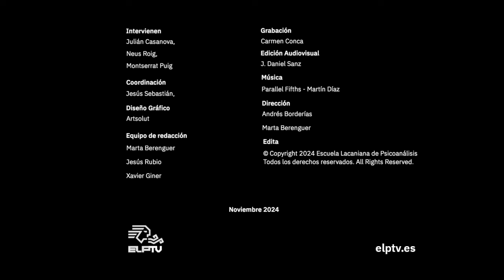La Desaparición Forzada de Recién Nacidos en España. Memoria Democrática y Reparación.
JORNADA DE ESTUDIO SOBRE LA DESAPARICIÓN FORZADA DE RECIÉN NACIDOS EN ESPAÑA.
MEMORIA DEMOCRÁTICA Y REPARACIÓN.

Grabación de la primera mesa de la Jornada organizada por la Fundación para la Clínica Psicoanalítica de Orientación Lacaniana (FCPOL) y la Escuela Lacaniana de Psicoanálisis (ELP), en  colaboración con el  Observatorio de las Desapariciones Forzadas de Menores (ODFM) y la Facultad de Ciencias Sociales y del Trabajo, que tuvo lugar en la Universidad de Zaragoza el pasado 26 de abril 2024.

Esta primera mesa tuvo como tema "El contexto histórico de la desaparición de recién nacidos en España y el sufrimiento de las víctimas" y en ella participaron:
El Dr. Julián Casanova, Catedrático de Historia Contemporánea de la Universidad de Zaragoza, la Dra. Neus Roig, Presidenta del Observatorio de las Desapariciones Forzadas de Menores, Dña. Montserrat Puig, Psicoanalista en Barcelona, miembro de la ELP y la AMP, Presidenta de la ELP y de la FCPOL y Miembro del taller de investigación sobre Identidad y filiación de la FCPOL.
La coordinación estuvo a cargo del Dr. Jesús Sebastián, Psicoanalista en Zaragoza, miembro de la ELP y la AMP, Miembro de taller de investigación sobre Identidad y filiación, y Miembro del Patronato de la FCPOL y del Consejo de la ELP.

Se estima que entre 1938 y 1996 se sustrajeron 300.000 recién nacidos y menores en España. Este delito que se inicia al final la Guerra con los huérfanos y los hijos de presas políticas del bando republicano, continuó luego con criterios cada vez más clara y crudamente mercantiles, sobre todo a partir de los años 60 y hasta bien entrada la democracia, en diferentes clínicas y hospitales de España.
La dimensión y la gravedad de estos hechos no ha impedido que, hasta no hace mucho tiempo, fueran sistemáticamente negados y ocultados en nuestro país y, si bien el afianzamiento de nuestra democracia y los efectos de la actividad de las víctimas y de los investigadores, han permitido que el fenómeno empezara a visibilizarse, queda pendiente un reconocimiento de estos delitos por parte de la sociedad y del Estado español. Especialmente el compromiso del Estado en garantizar un marco legal y normativo que permita a las víctimas de estos atentados acceder a cuanta documentación esté disponible para aclarar las condiciones de su nacimiento y la identificación de sus progenitores, en unos casos, o el destinos de sus hijos desaparecidos en otros.
No es un asunto menor, además, dedicar un esfuerzo al establecimiento y tipificación de los delitos cometidos, o a la consideración del daño infligido a las víctimas y de las reparaciones debidas. Una primera aproximación a quienes sufrieron estos atropellos, en tanto que madres o como hijos, permite localizar los efectos y las marcas del trauma vivido, así como la pervivencia a lo largo de sus vidas, de un sufrimiento y un dolor vinculados a los recuerdos de las escenas que mantienen abierta la herida, como a los obstáculos que encuentran cuando deciden iniciar una búsqueda para verificar de su identidad o para localizar a sus hijos desaparecidos.
La Jornada de trabajo que tuvo lugar el pasado día 26 de abril, tuvo como objetivo situar y contextualizar los hechos; tratar la dimensión jurídica de los delitos, su dimensión antropológica y los efectos en la subjetividad de quienes los padecieron y promover su visibilidad, reconocimiento a nivel social y el compromiso del Estado para asegurar un marco legislativo que trate adecuadamente estos delitos.